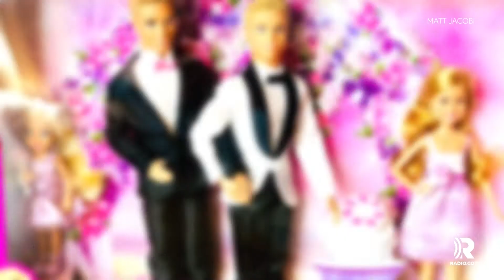New Wedding Barbies